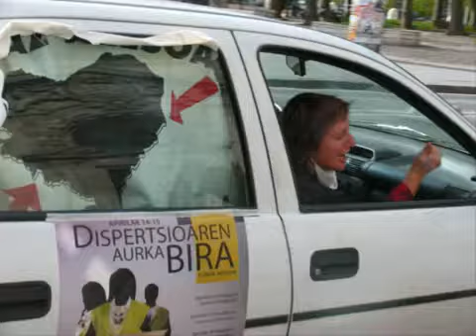Euskal preso eta iheslariak etxera